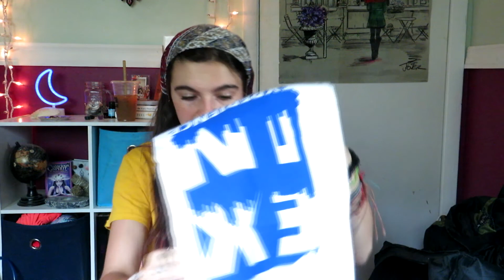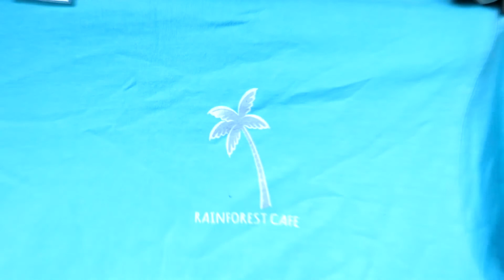FREE Inventory Haul & My Introduction to YouTube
out of the box thrift is a small reselling business that believes no one should be confined to the box society places them in. you can do/wear/be whatever you want!

I thought no better time than the present to start sharing my reselling journey on YouTube, especially when I watch so many other resellers/thrifters already.